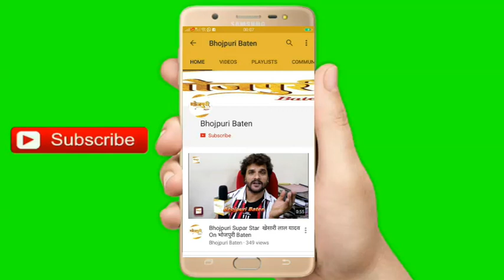जय यादव, शुभी शर्मा, यामिनी सिंह, आकाश यादव का इंटरव्यू भोजपुरी फिल्म सुन्दरी के सेट पर